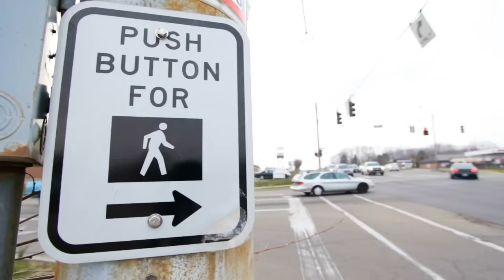8 Objects I Only Encountered After Moving to America | ROADSIDE EDITION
It's not just that Britain and America drive on opposite sides of the road; the roadside objects are different, too. Here's a look at some of America's.